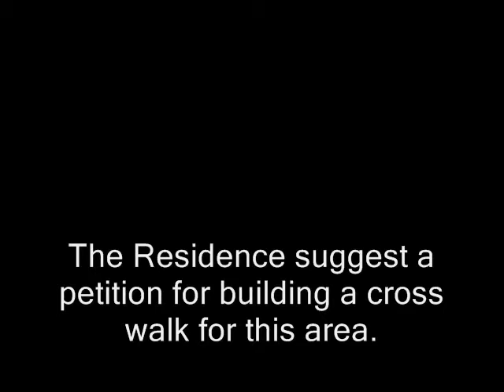Site-Specific Cross Walk